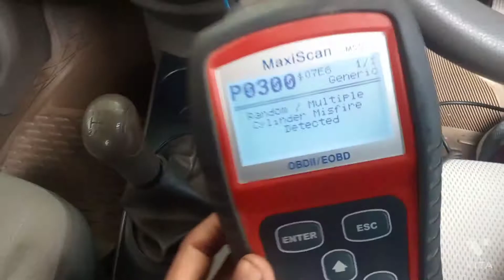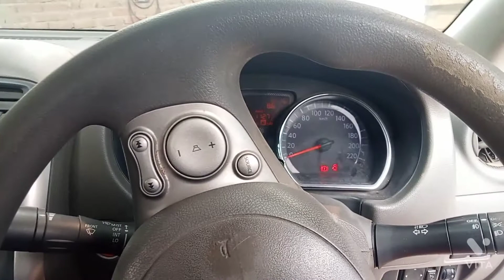Nissan Sunny missing problem petrol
Sunny pickup problem average problem band hone ki problem petrol Sunny spark plug week Sunny patrol missing Sunny petrol service multiple cylinder misfire#automobile